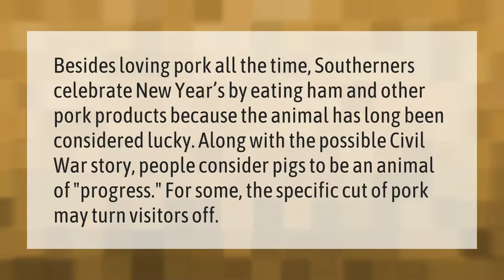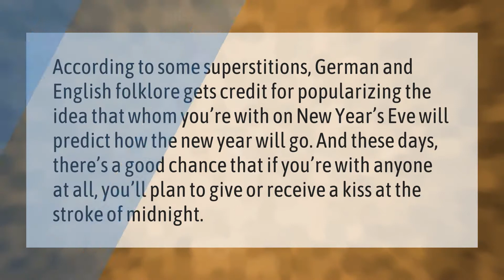Why do Southerners eat pork on New Year's Day?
00:00 - Why do Southerners eat pork on New Year's Day?
00:41 - Why do we kiss on New Years?

Laura S. Harris (2021, February 4.) Why do Southerners eat pork on New Year's Day?
    AskAbout.video/articles/Why-do-Southerners-eat-pork-on-New-Year-s-Day-215509